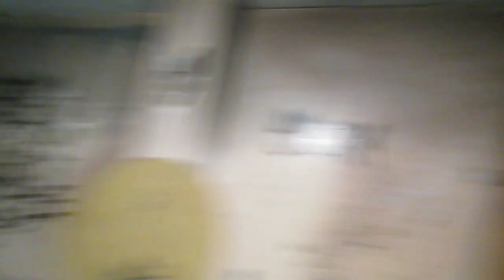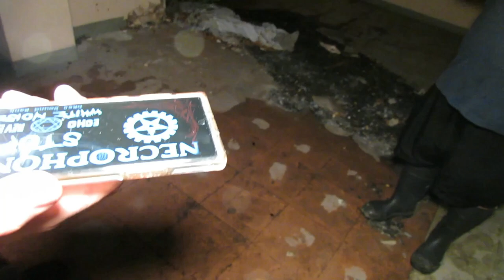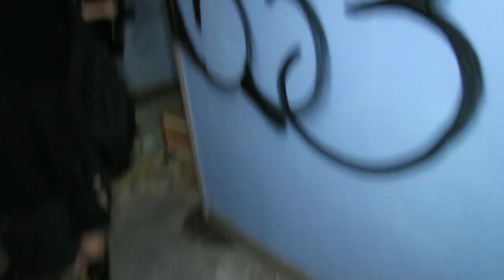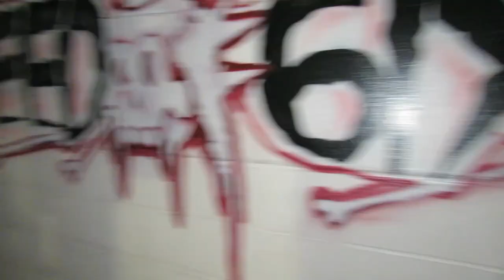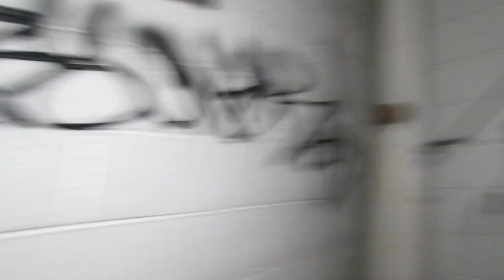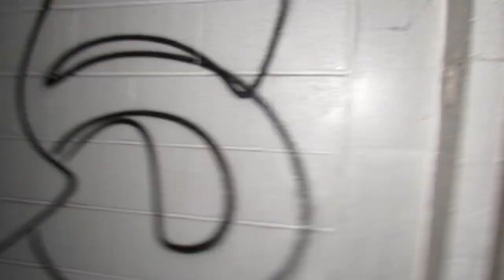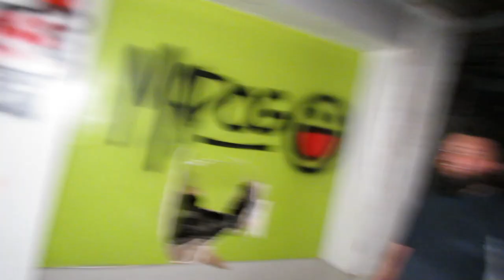Overnight in a Abandoned Asylum in Tennessee! SCARY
We stayed overnight in an abandoned asylum in Tennessee- SCARY!  This Asylum  is always scary!  (Late 1800's into the 1900's it served as a asylum and then later a TB  Hospital- and then finally a rest home)We stayed overnight here to investigate in one of Tennessee's most creepiest haunted abandoned asylum s! (SCARY). It has always had us on edge coming to this abandoned asylum - as this could very easily become an urban exploration gone wrong! We Communicated with the spirits here and still this is truly another Mystery in Tennessees Urban legends and abandoned places! This time were joined with 303 Paranormal Meme Black Haunted and All Things Paranormal Leslie! This is always scary and a creepy haunted place for us to visit as well as intense!This time we decided to invite with Leslie Drew Jon Meme and Easy Breezy to see this massive location for themselves! Be sure to check them out!